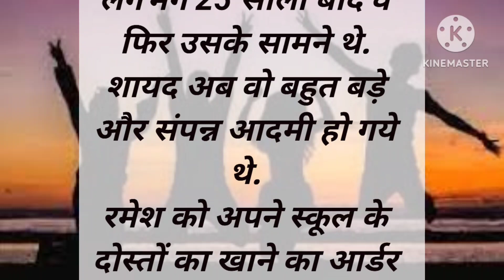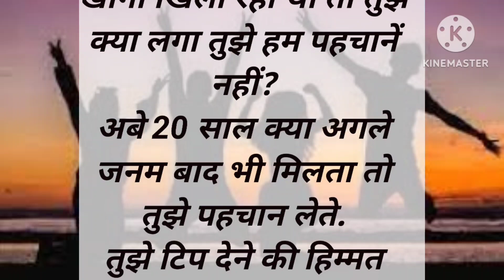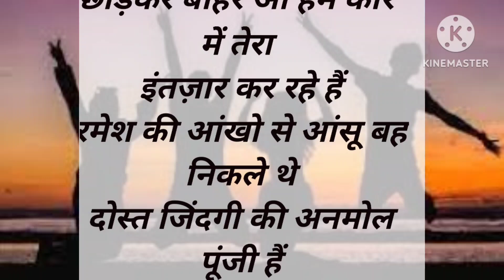दोस्त हो तो aisa🙏 dost ho to aisa❤️ @MrVivekBindra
dosti ho to aisi
dosti ho to aisi in english
dosti ho to aisi shayari
dost banaye number
dost details
dost capacity
dost specifications
dost dimensions
hi dosti tuta
wo dost hi kya jisme
wo dost hi kya jo
dost helpline
dost ho to aisa ho
4 dosti shayari